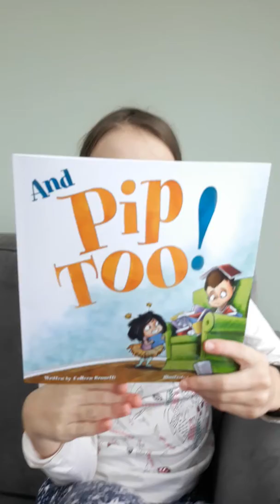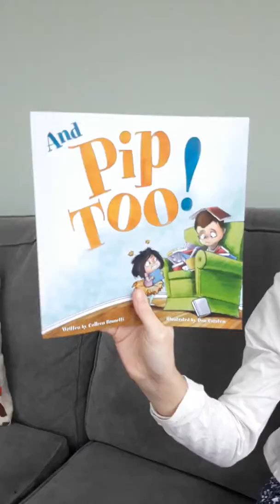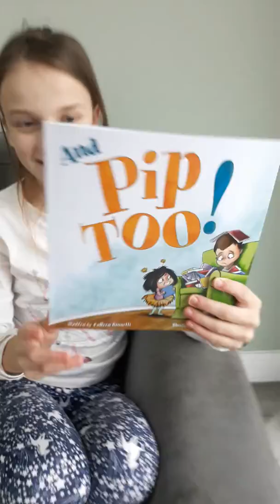Reading bedtime story about siblings by Colleen Brunetti